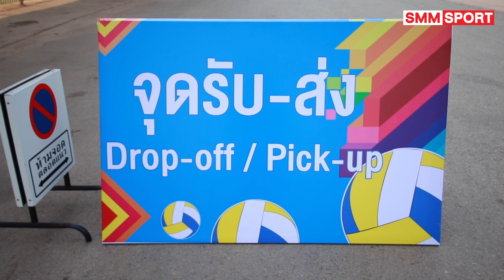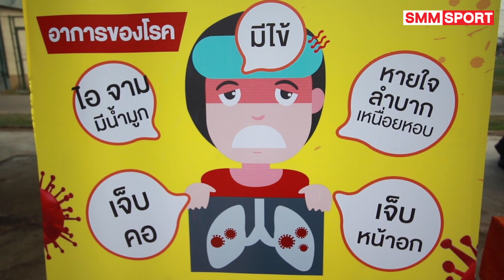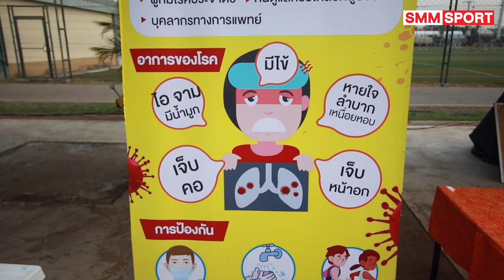อุดรฯ คุมเข้มรับมือโคโรน่าไวรัส สำหรับแฟนวอลเลย์บอลที่จะร่วมชมและเชียร์ศึกบีชเอเชีย